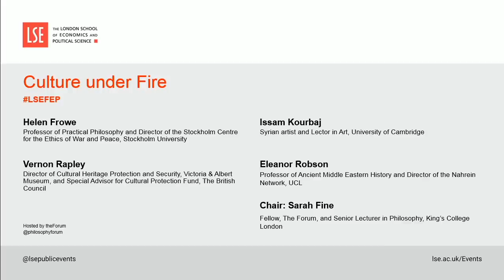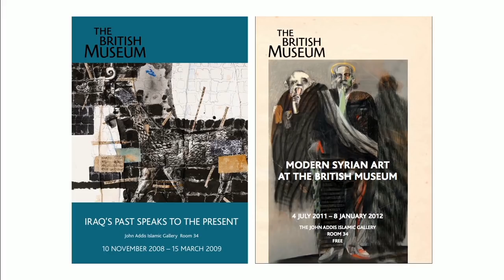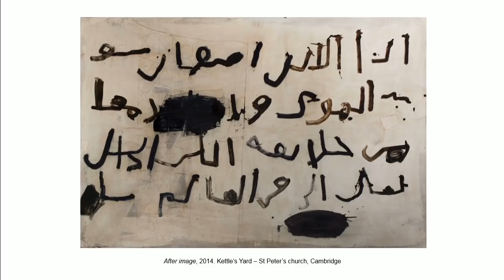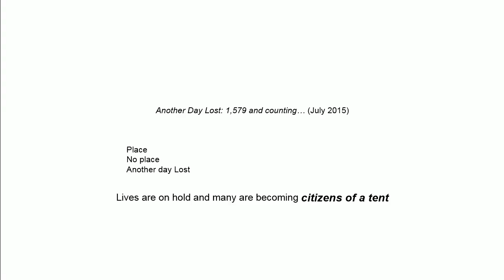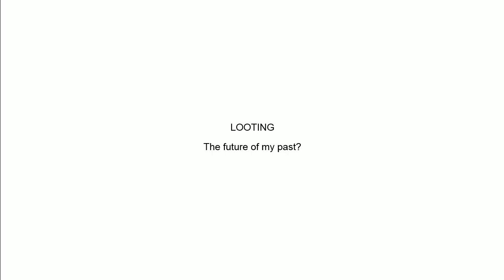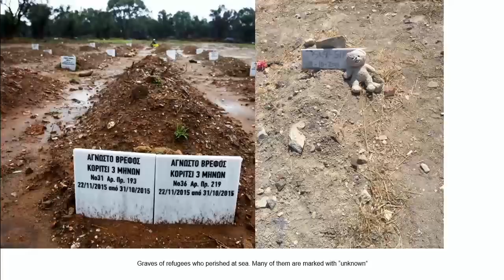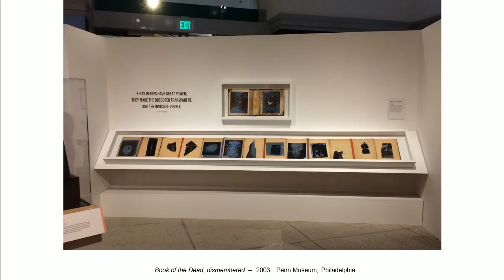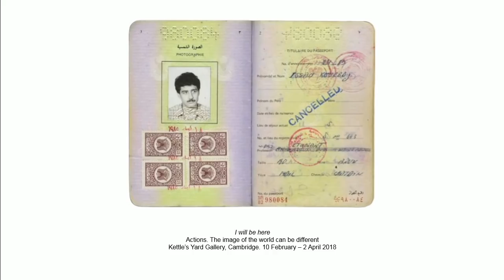LSE Events | Culture under Fire (Slides + Audio)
Speaker(s): Professor Helen Frowe, Issam Kourbaj, Vernon Rapley, Professor Eleanor Robson
Chair: Dr Sarah Fine

Recorded on 17 January 2018 at Old Theatre, Old Building

From the recent destruction of Palmyra and the looting of the National Museum of Iraq, cultural artifacts are one of the many casualties of armed conflict. What exactly is cultural property and whose property is it? How should we weigh its value against other priorities during times of conflict? What risks should be taken to protect it, and who is responsible for rebuilding and restoring when the conflict is over? Our speakers discuss the political and ethical issues around culture in war zones.

Helen Frowe is Professor of Practical Philosophy and Director of the Stockholm Centre for the Ethics of War and Peace, Stockholm University.

Issam Kourbaj is Lector in Art, University of Cambridge and a Syrian artist.

Vernon Rapley is Director of Cultural Heritage Protection and Security, Victoria & Albert Museum and Special Advisor for Cultural Protection Fund, The British Council.

Eleanor Robson is Professor of Ancient Middle Eastern History and Director of the Nahrein Network, UCL.

Sarah Fine is Fellow, The Forum and Senior Lecturer in Philosophy, King’s College London.

The Forum for European Philosophy (@ForumPhilosophy) is an educational charity that organises a full and varied programme of philosophy and interdisciplinary events in the UK.